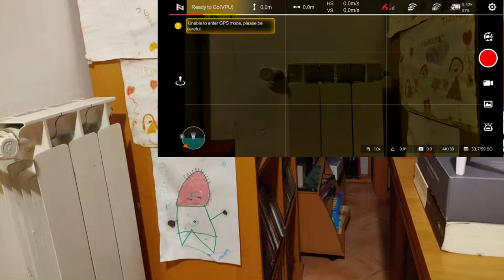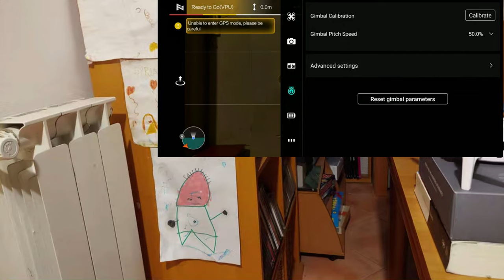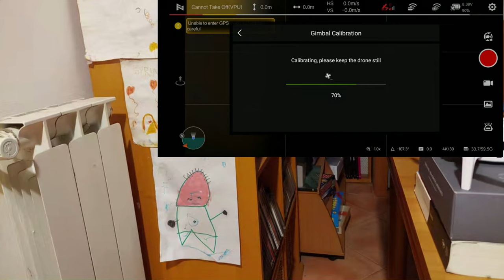Tutorial allineamento gimbal Fimi X8 Mini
Qualche tempo fa ho visto un video di un canale brasiliano, Ideia Voa, sulla calibrazione definitiva del gimbal del Fimi X8 Mini, ovvero del suo allineamento micrometrico, rispetto a un riferimento esterno. In questo modo la camera risulterà correttamente allineata sui 3 assi rispetto al corpo del drone, per cui anche muovendosi o ruotando non si modificherà l'allineamento dell'orizzonte. Ho chiesto all'autore il permesso di tradurlo in italiano, e in questo video c'è la versione semplificata del procedimento che ho usato io con buoni risultati. Ringrazio molto il gestore del canale Ideia Voa per il permesso.